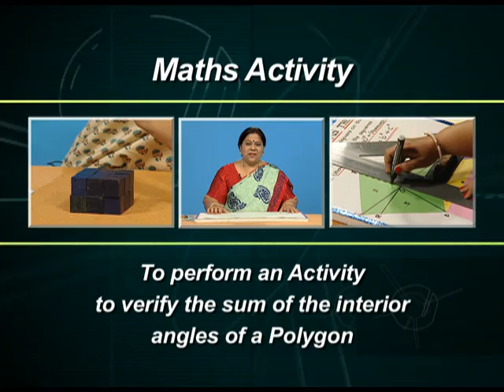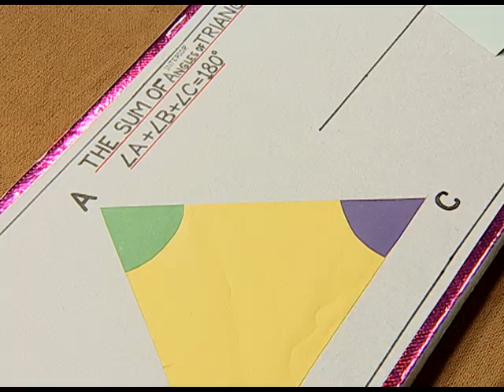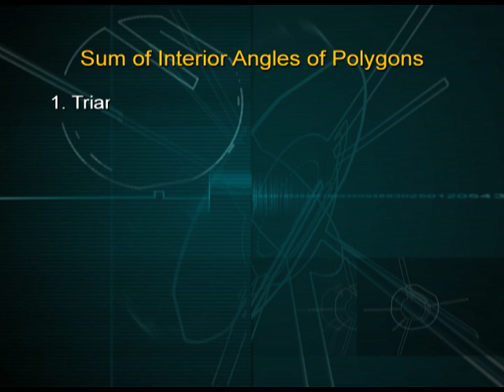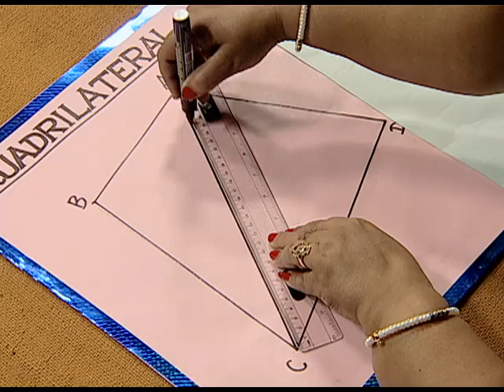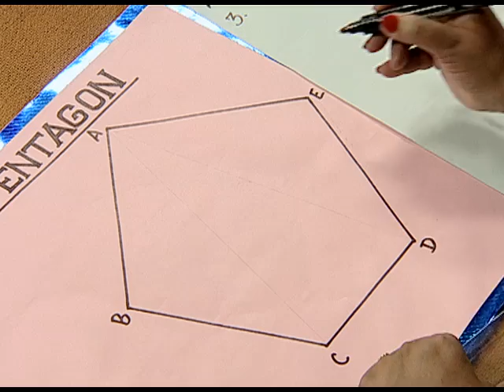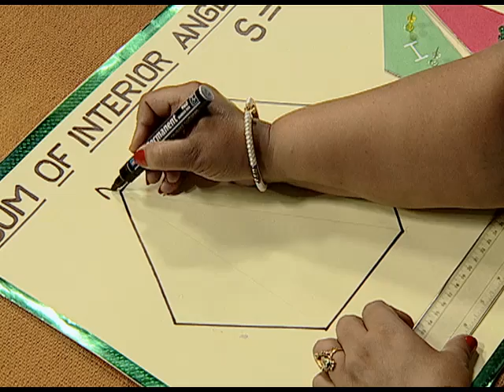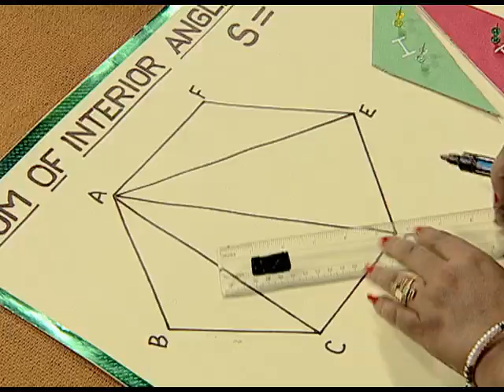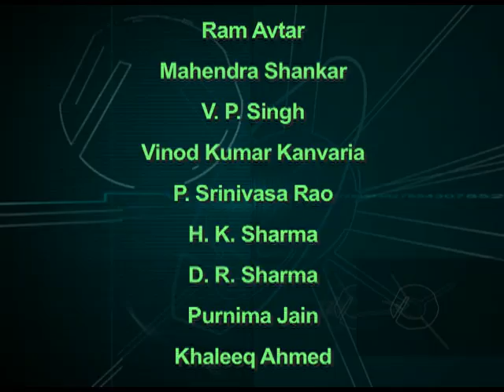NCERT Maths Activity 10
This is a program based on Angles and Lines; covers an activity to investigate the sum of interior angles of a polygon